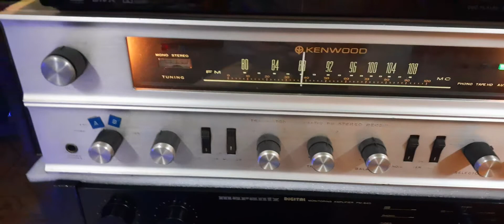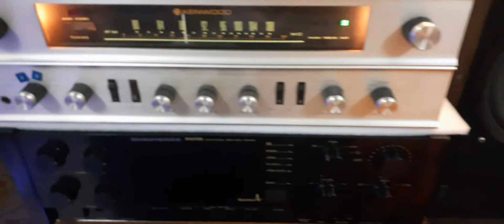31 tháng 12, 2021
amply kenwood tk-80 kết hợp The advent loudspeaker bass 25. giá: 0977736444